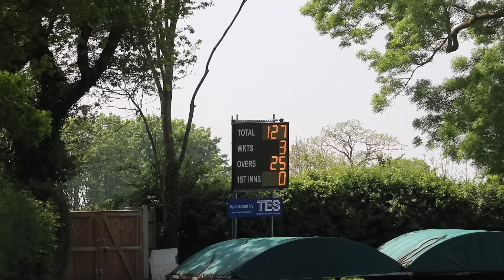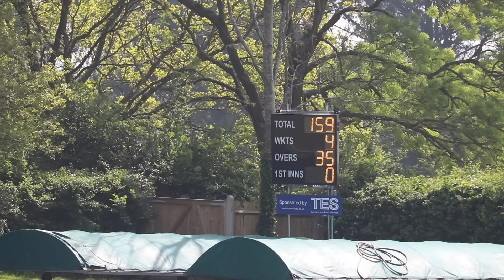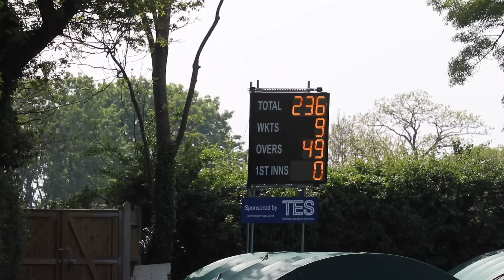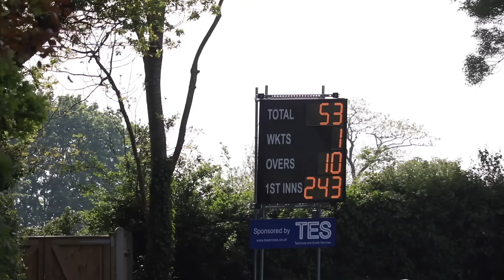AT LAST! THE FIRST LEAGUE MATCH OF 2024 (WITH EXCITING NEW PLAYERS) - Sanderstead vs Chertsey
Form guide and full instructions will be emailed. First matches on 25th May.

Scorecard to follow